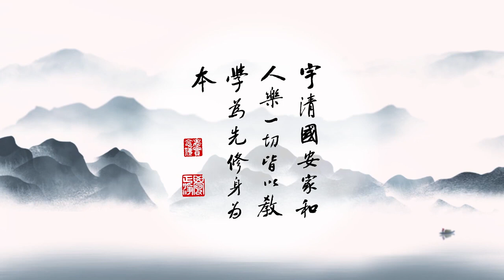成德法師 20220108（30）《一條龍 師資培訓》